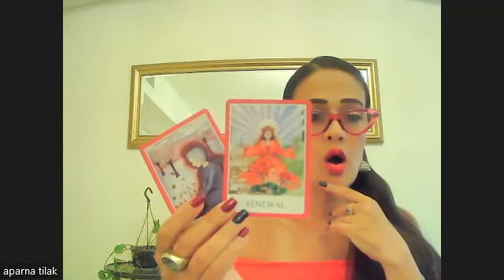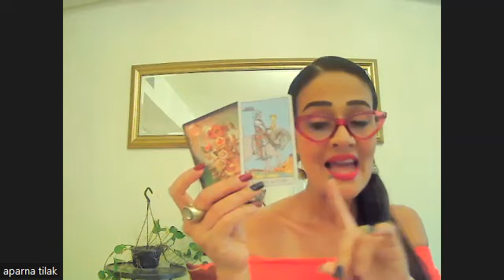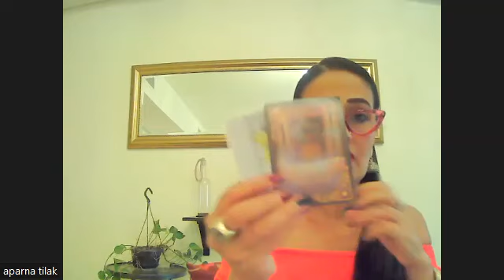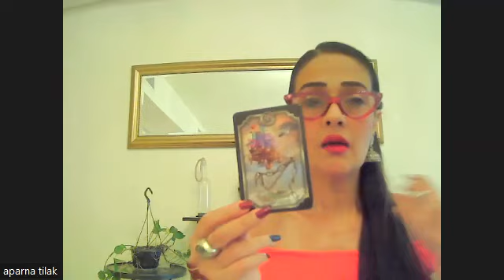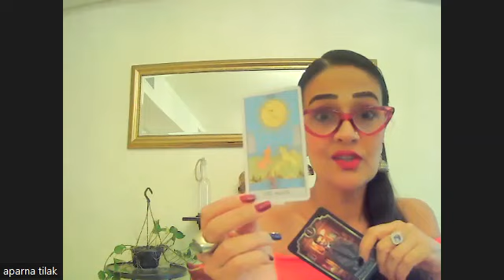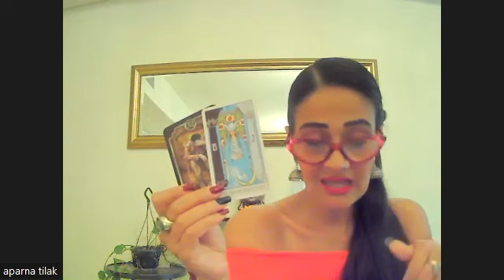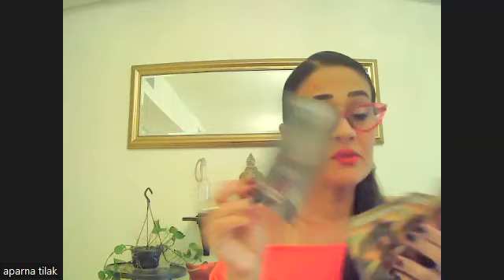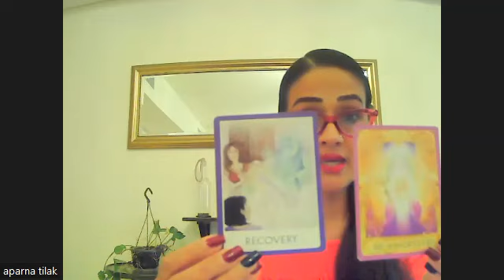Taurus They cancelled out last minute! Were they ashamed 2B with u? They had NO Plans 2 commit EVER!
Taurus LOVE tarot Reading Next 10days
These are your confirmations, validations and answered prayers!